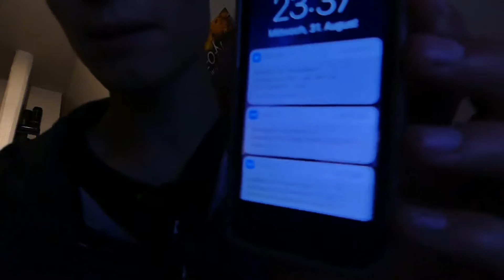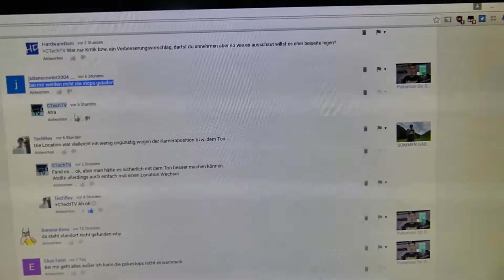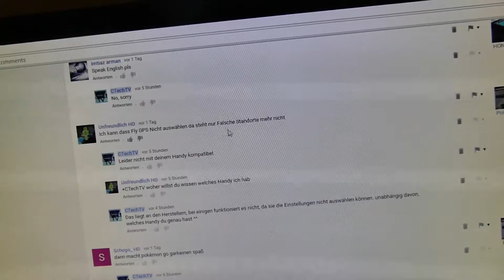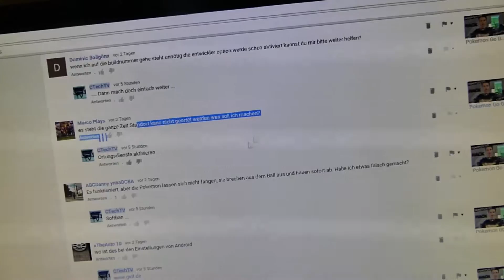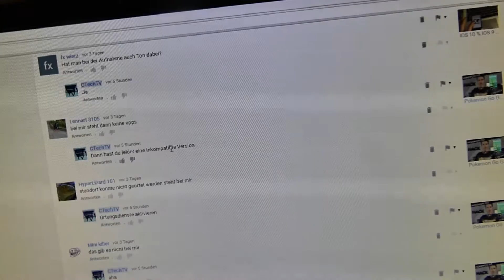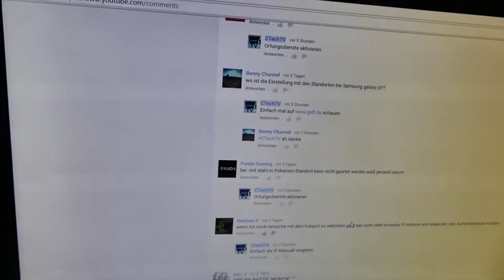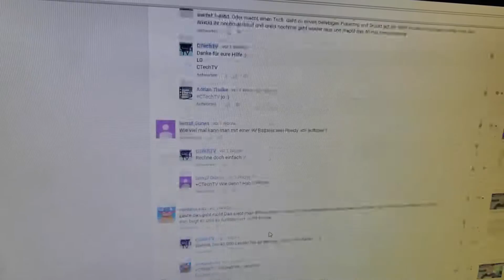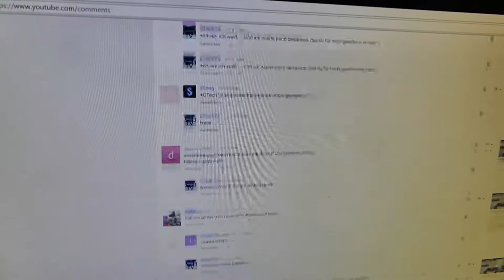MEINE NERVIGSTEN KOMMENTARE